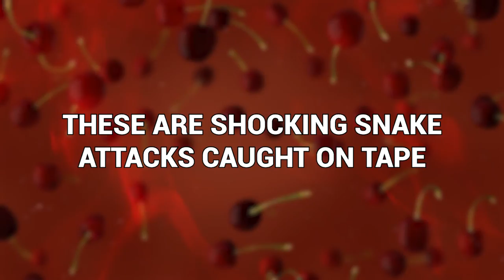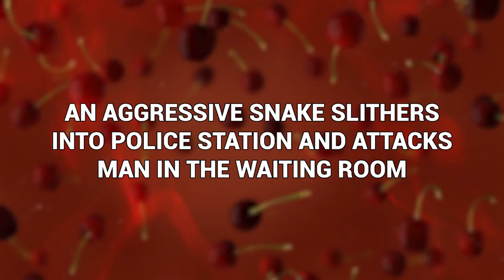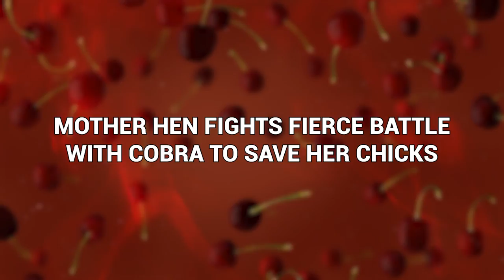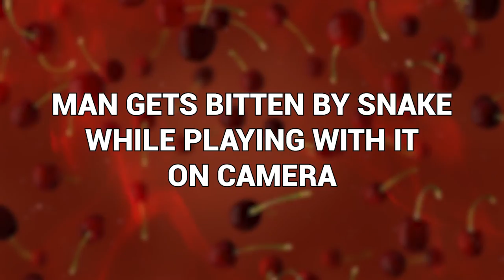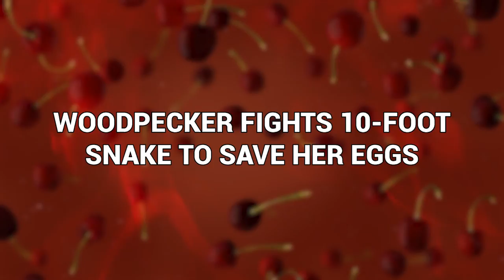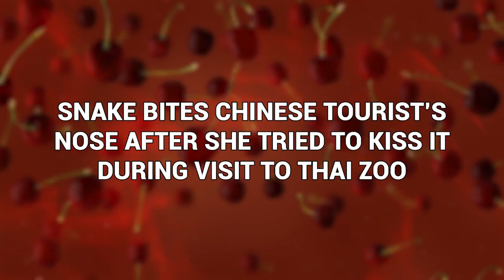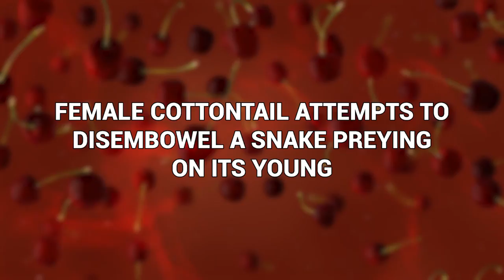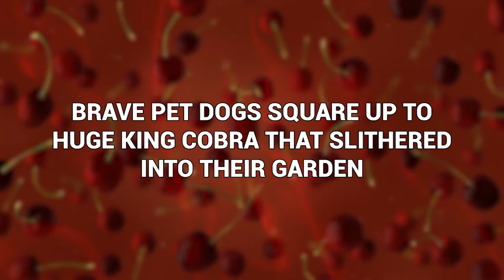20 Shocking Snake Attacks Caught On Tape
Nobody wants to be attacked by a snake. It’s bound to be an unpleasant experience. But, sadly, it is something some people go through- and we’ve got the footage to prove it. These are shocking snake attacks caught on tape!